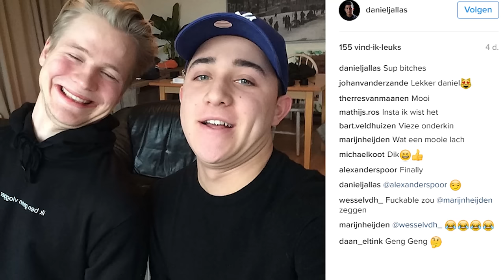EXTREME OPDRACHTEN SPEL! - MET DANIËL | Kalvijn